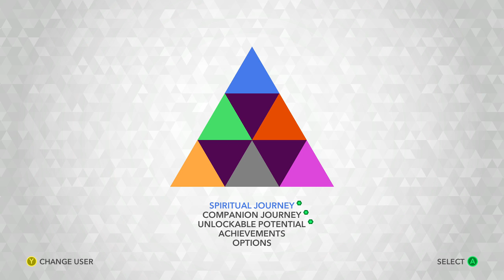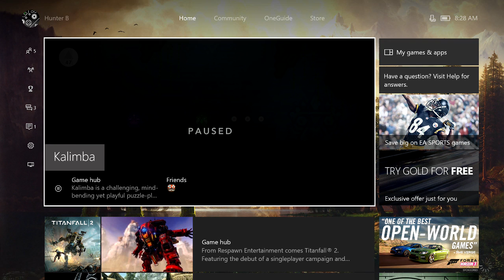Kalimba 1: The Best Weird Game I've Ever Played!! (WARNING INCREDIBLY WEIRD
You need to watch this video BECAUSE it's super weird and awesome at the same time.